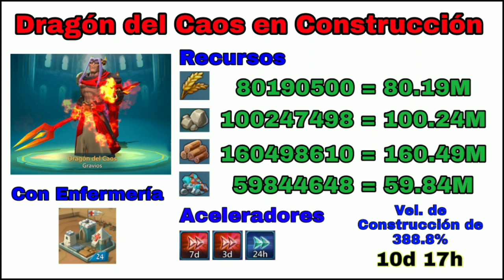Lords Mobile - Dragon del Caos en construcción (Con Mansión) - Evento de infierno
Hoy les vengo a explicar una segunda opción de como ganar el evento infierno con Dragon del Caos en construcción.

* Construcción (Mansión)

Necesitamos lo siguiente:
Recursos.
* 21475600 = 21.47M de comida
* 35827480 = 35.82M de piedras.
* 35827480 = 35.82M de madera.
* 26272720 = 26.27M de mineral.

Aceleradores.
Con una velocidad de construcción de 388.8% se necesita 14 días de aceleración.

Nota: Este evento de infierno se realizo sin las 30 ayudas que te ofrece el gremio.

Los pasos a seguir:
Primero de damos en demoler a una Mansión y construimos desde el Nivel 1 al Lv. 24. Este proceso lo repetimos 4 veces.
Los puntos que nos dará son los siguientes.
1ra Mansión nos da 147536 de puntos.
2da Mansión nos da 295072 de puntos.
3ra Mansión nos da 442608 puntos.
4ta Mansión nos da 590144 puntos.
Una vez que hemos repetido 4 veces este paso ya la 5ta Mansión solo debemos construir del Lv. 1 al Lv. 22.
Y así sumamos 665391 de puntos que son puntos necesarios para llegar a los 660000 de puntos que nos pide el evento infierno.

Igual les dejo el video para que vean los pasos a seguir.